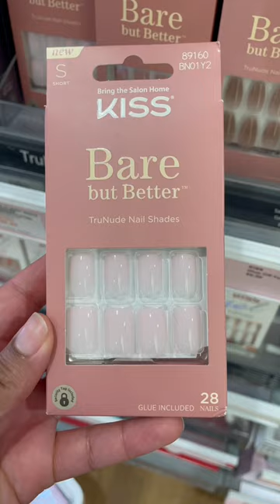CUTE PRESS ON NAILS TO WEAR FOR THE BARBIE MOVIE 💗🩰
KISS PRESS ON NAILS

OPI PRESS ON NAILS

GLAMNETIC PRESS ON NAILS